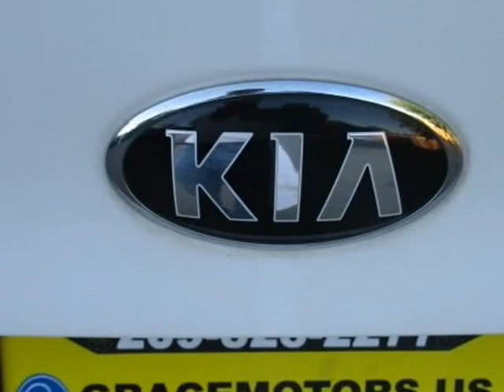2014 Kia Optima 4dr Sdn EX (Manteca, California)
Grace Motors
842 W Yosemite Ave
Manteca